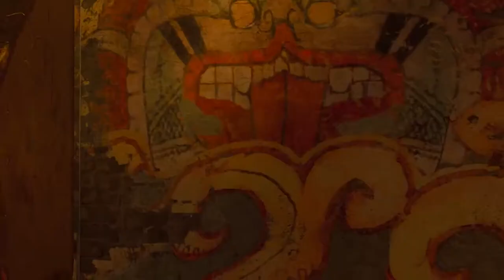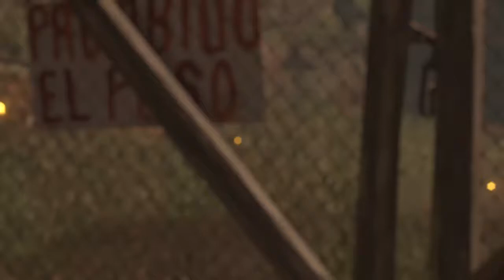Shadow of the Tomb Raider PS5 Gameplay Full Game